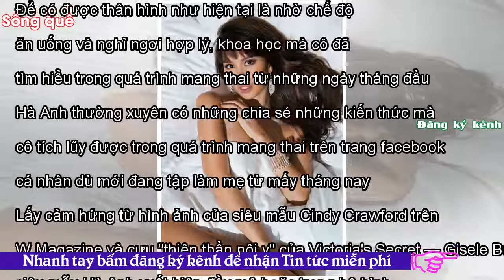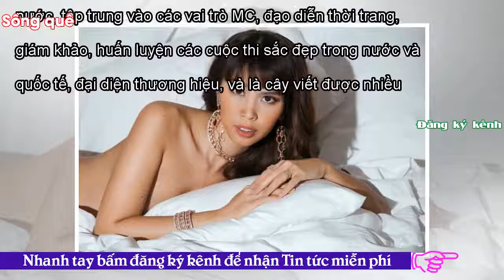- Sông QuêMang thai 5 tháng, Hà Anh vẫn chụp ảnh gợi cảm (Ảnh)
Xã hội12:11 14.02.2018(cập nhật 22:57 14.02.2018) URL rút ngắnỞ tháng thai kỳ thứ 5, siêu mẫu vẫn đầy quyến rũ trong bộ hình Valentine mới sau khi trở về từ chuyến công tác tại Hong Kong hồi đầu tháng 02 vừa qua. Có thể nói, siêu mẫu Hà Anh là hình mẫu của những người phụ nữ hiện đại, có cá tính, là niềm cảm hứng bất tận cho nhiều những người phụ nữ đã, đang và sẽ có gia đình. Siêu mẫu Hà Anh khuyên các bạn gái nên hiểu rõ giá trị bản thân để luôn biết cách duy trì nét hấp dẫn của chính mình bất kể thời gian. Để có được thân hình như hiện tại là nhờ chế độ ăn uống và nghỉ ngơi hợp lý, khoa h...